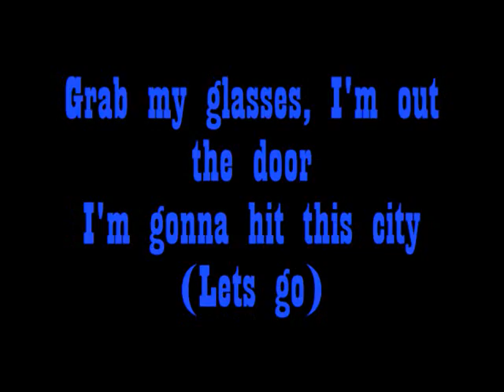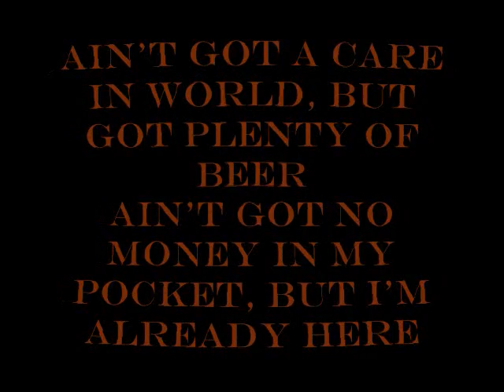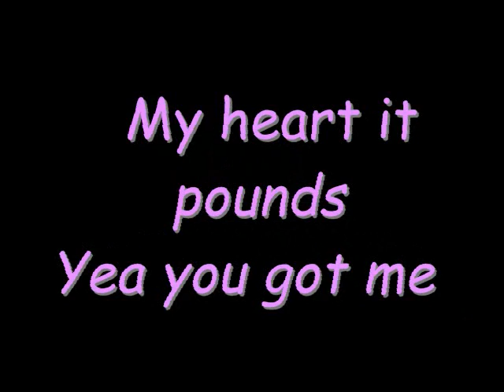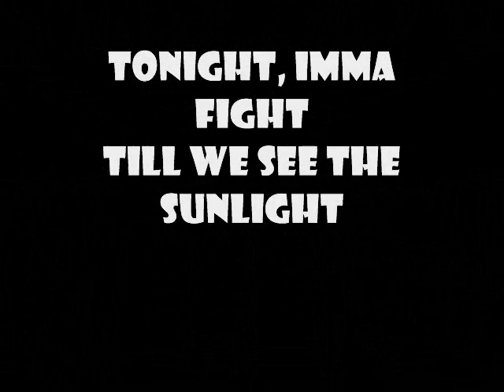♪♫Tik Tok♫♪ Lyrics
My 2nd Lyrics Video! Song: Tik Tok Artist: Kesha
Feeling like P Diddy
[[ay what up girl]]
Grab my glasses
I'm out the door
I'm gonna hit this city
Before I leave
Brush my teeth with a
Bottle of JACK
Cause when I leave for
The night I aint coming back

Drop topping, playing our favorite CD's
Pulling up to the partays
Tryin a get a little bit TIPSY

Don't Stop
Make it Pop
DJ blown my speakers out
But the party don't stop
No oh, oh oo whoa oo whoa oh
Oh oo whoa oo whoa oh
2x's

Aint got a care in the world
But got plenty of BEER
Aint got no money in my pocket
But I'm already here
And now the dudes are lining up
Cause they hear we got swagger
But we kick em to the curb
Unless they look like Mick Jagger

I'm talkin bout
Erbody getting crunk (crunk)
Gonna sock em if he gettin too drunk (drunk)
Night night we going to kick this out (out)
If the police shut us down (down)

CHORUS 2x's

You build me up
You break me down
My heart it poundin
Yea you got me
With my hands up
With your hands up
Put your hands up
(Uuuuppp! )

Chorus 2x's